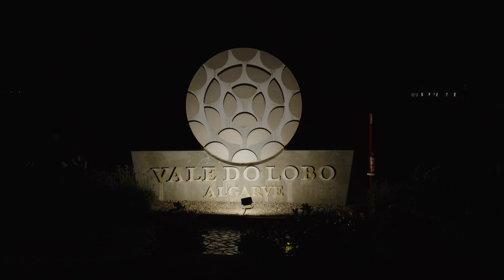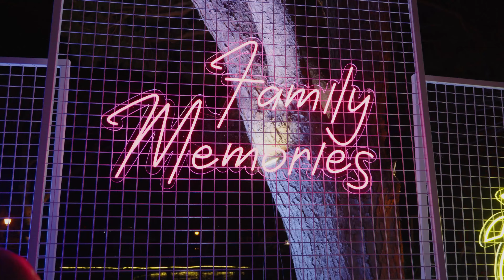Vale do Lobo Summer Party 2024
Where Moments become Memories